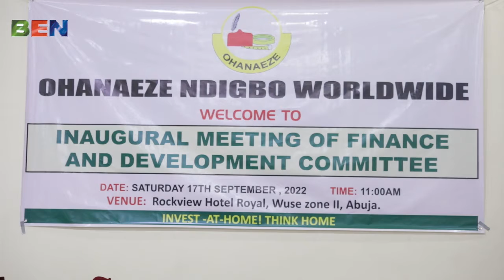2023 Elections: Southeast Marginalised in Power Rotation - Chief Emmanuel Iwuanyanwu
Ohaneze Ndigbo